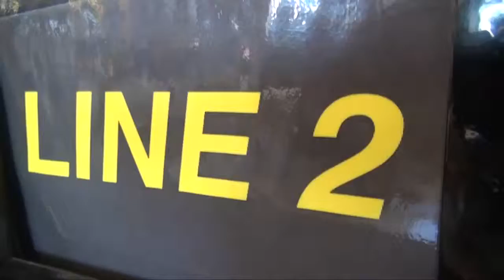08 11 14 4 HOU MH